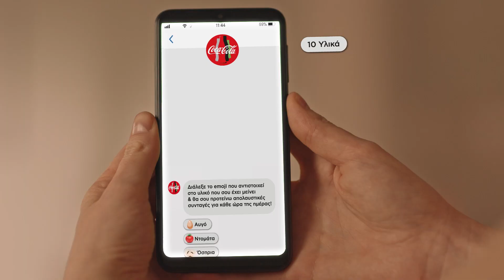Coca-Cola | Μενού με ό,τι έχεις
Γνωρίζεις πόσο μεγάλη είναι η σπατάλη φαγητού; Ενδεικτικά, στην Ελλάδα κάθε νοικοκυριό σπαταλά 196 κιλά φαγητού ανά άτομο το χρόνο. Φέτος, λοιπόν, και σε συνεργασία με τον Άκη Πετρετζίκη, ξεκινάμε να φτιάχνουμε «Μενού με ό,τι έχεις»! Σκανάρε την Coca-Cola σου, μπες στο Messenger μας και δες τον Άκη να ζωντανεύει δίνοντας σου χρήσιμες συμβουλές και συνταγές για το πώς μπορείς να αξιοποιήσεις το φαγητό σου για να μην πάει τίποτα χαμένο!

*Η καμπάνια κατά της σπατάλης φαγητού είναι μέρος της ευρύτερης κοινωνικής πλατφόρμας Zero Waste Future που αποσκοπεί στην ευαισθητοποίηση γύρω από την ανακύκλωση και την κυκλική οικονομία, ώστε τίποτα να μην πάει χαμένο.